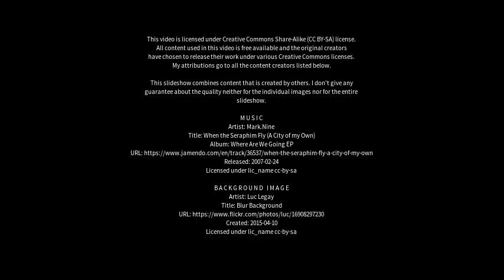Best places to visit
Best places to visit - Nou Barris (Spain) Best places to visit - Slideshows from all over the world - City trips, nature pictures, etc.